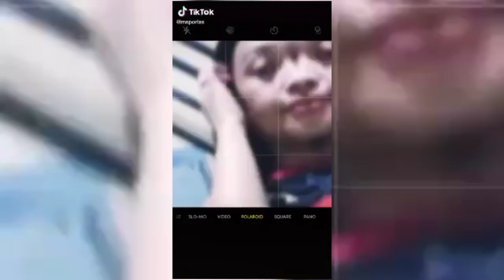Tribute Memories to Odette M. Porlas /Kakalungkot/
ill alway's love you pamangkin❤️😥